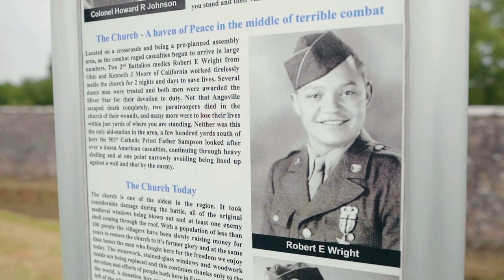World War II Veterans Honored at Angoville-au-Plain Memorial Ceremony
Join us in honoring the brave World War II veterans at the Angoville-au-Plain Memorial Ceremony in France. Watch as U.S and Allied Forces pay tribute to these heroes alongside distinguished guests on June 1, 2024. Experience the touching moments and heartfelt speeches that commemorate the sacrifices made for freedom and peace. Don't miss this special event that pays tribute to our history and those who fought for it.

Angoville-au-Plain Medic Memorial Ceremony
ANGOVILLE, FRANCE
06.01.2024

U.S and Allied Forces, World War II Veterans and Distinguished Guests attend the Angoville-au-Plain Memorial Ceremony in Angoville-au-Plain, France on June 1, 2024. The 101st Airborne Division (Air Assault) is forever linked to the people of Normandy, especially Carentan. The division fought and sacrificed for the freedom and peace that exists today in France.

Film Credits: Video by Sgt. 1st Class Joseph Truesdale
101st Airborne Division (Air Assault)